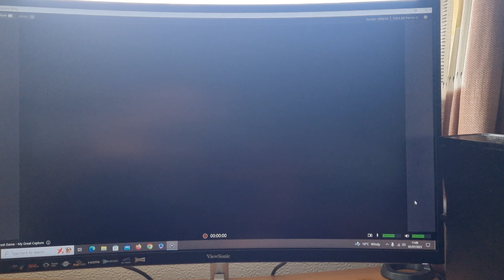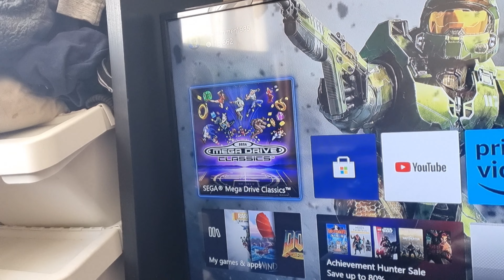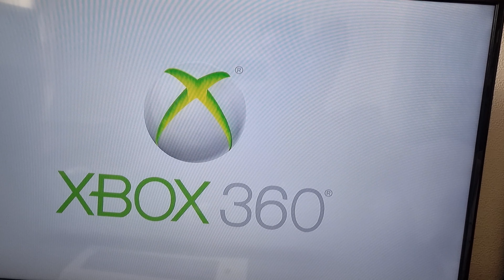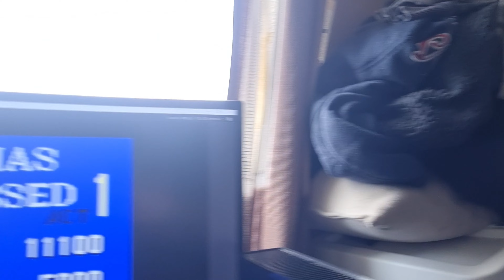Memorable sonic collections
So just how many ports of the Sonic games are there over the years